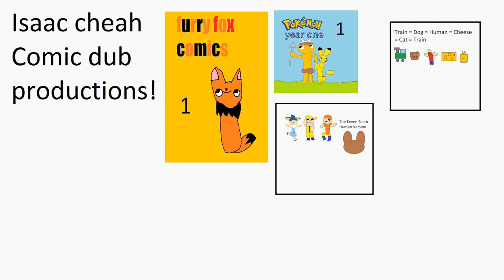Furry Fox Comic Dub Shorts #151 Albert and his family goes to the Mall part 33 - In the mall Part 24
Name:
Albert and his family goes to the Mall part 33 - In the mall Part 24 - The adventure ended

The 151st strip was released in March 30, 2022